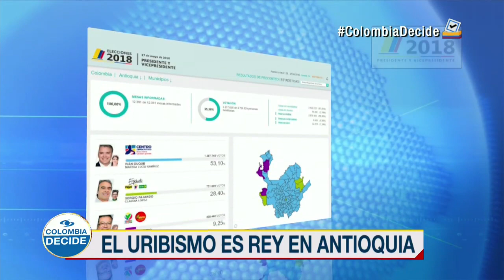El uribismo se alzó con las banderas del triunfo en Antioquia | Noticias Caracol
Iván Duque ganó en nueve de los diez municipios del Valle de Aburrá. Sergio Fajardo obtuvo la victoria en Girardota.